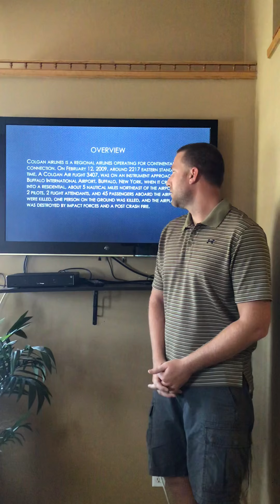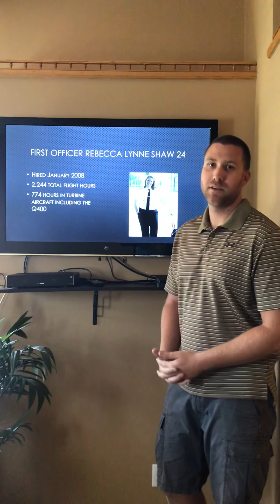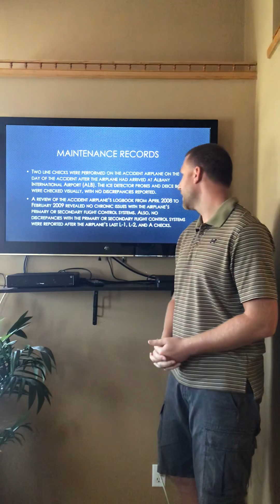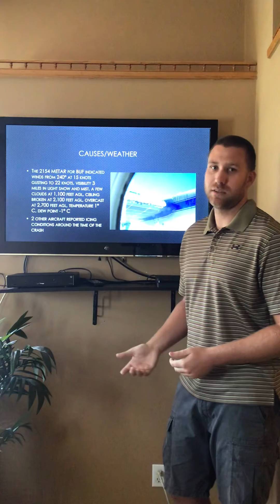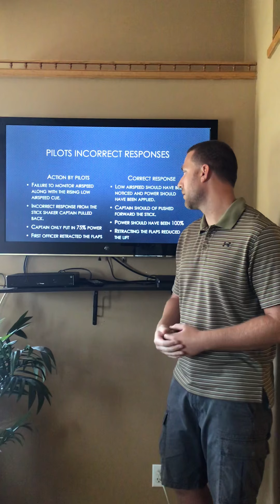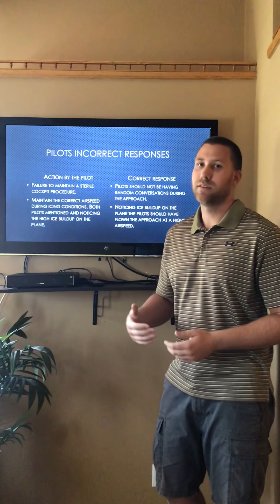Colgan Airlines Flight 3407